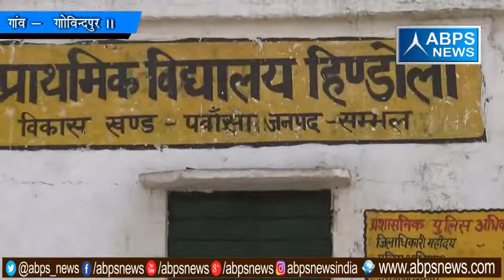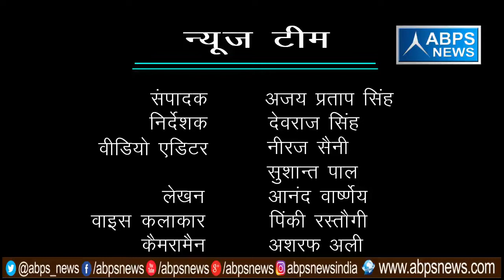गांव - हिण्डोली, ब्लॉक - पँवासा, जिला - संभल